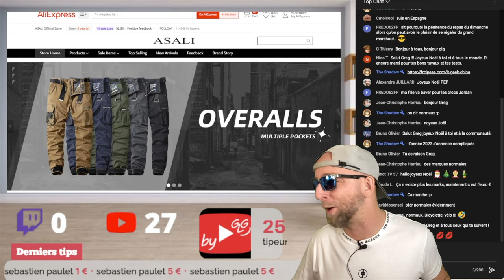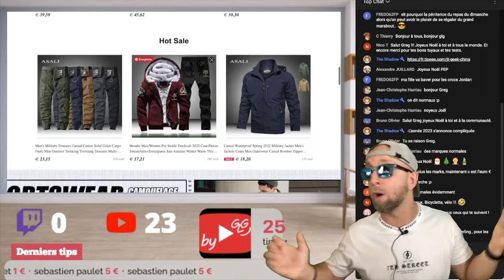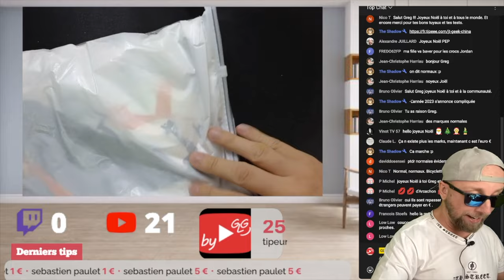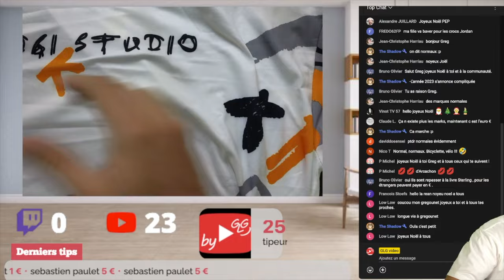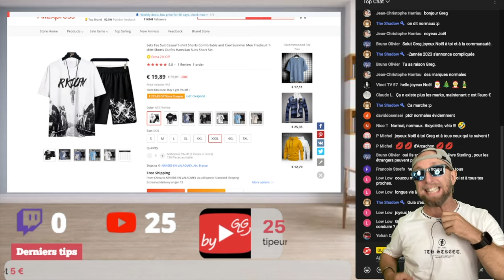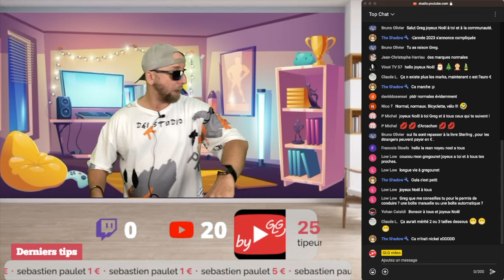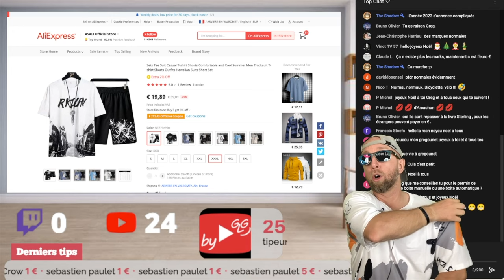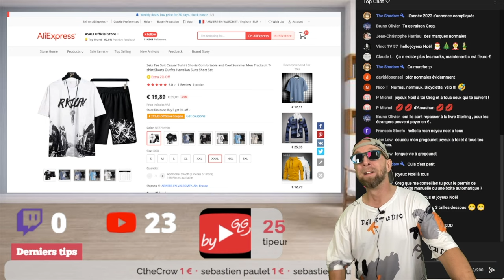Je teste la marque de vétements ASALI sur Aliexpress official store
By GLG